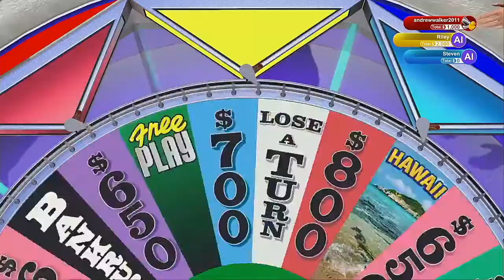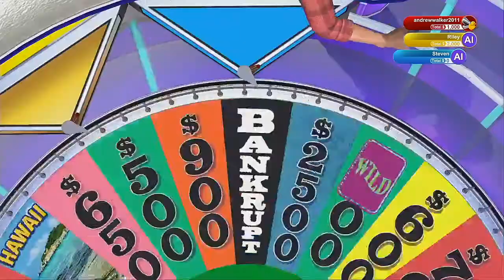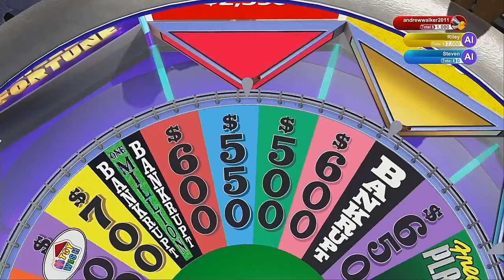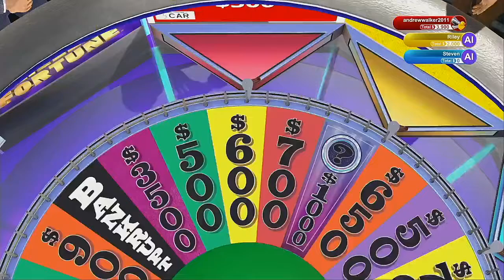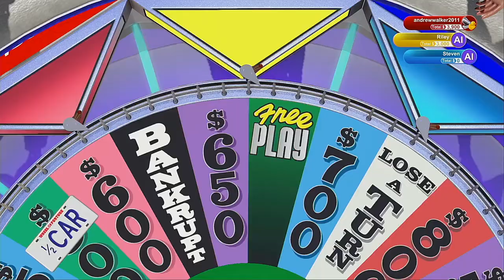Wheel Of Fortune 2021 Season Episode 17